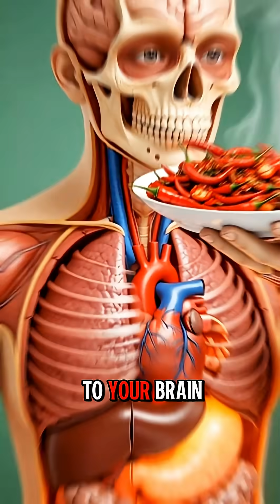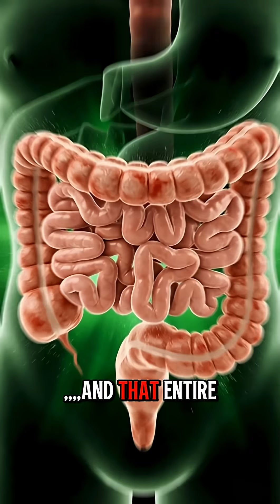Watch What Happens Inside Your Body When You Eat Spicy Food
As you take the first bite, capsaicin from the spice hits your tongue, sending signals to your brain and triggering a fiery sensation. Your saliva production increases as the body tries to cool the heat. The stomach begins to prepare, releasing digestive juices to break down the spicy meal. In the intestines, nutrients are absorbed, but the spice can also stimulate movement, sometimes speeding up digestion. Capsaicin enters the bloodstream, briefly raising your heart rate and increasing blood flow. Your brain responds by releasing endorphins, giving a natural sense of excitement or mild euphoria. Muscles and organs receive nutrients as usual, while your body works harder to regulate temperature, causing a slight sweat or flush. The stomach lining may feel a warming or tingling sensation, which is normal for most people. In sensitive individuals, too much spice can cause discomfort or temporary irritation. Your metabolism gets a small boost as the body burns more energy to handle the heat. Spicy food can also promote gut health by stimulating digestive enzymes and helping maintain a balanced microbiome. Over time, your body adapts, and you may enjoy both the flavor and the energizing effects of spicy meals. From mouth to stomach to bloodstream, every bite triggers a chain reaction that makes your body respond in fascinating ways. It’s an intense, fiery, and natural process that shows how food directly interacts with your body, keeping you alert, active, and alive with energy.